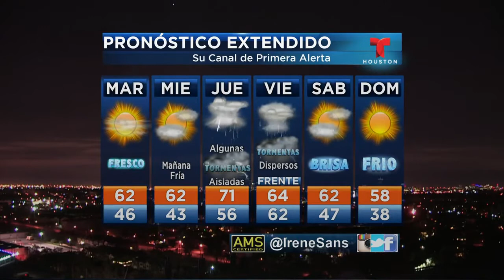Irene Sans 15.12.2014